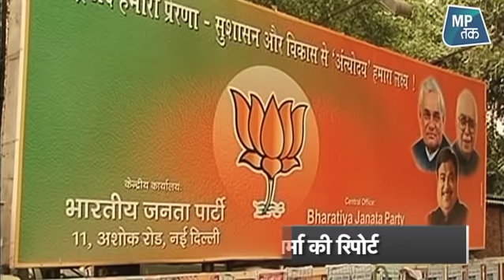Scindia को मनाने के चक्कर में मुश्किल में फंस गए Shivraj ! | MPTAK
सुप्रीम कोर्ट ने मध्य प्रदेश विधानसभा के पूर्व अध्यक्ष NP Prajapati की याचिका पर CM Shivraj Singh Chauhan और मुख्य सचिव को नोटिस जारी किया है. एनपी प्रजापति ने शिवराज मंत्रिमंडल के आकार को सुप्रीम कोर्ट में चुनौती दी है.एनपी प्रजापति ने कोर्ट में याचिका दायर कर सवाल उठाया है कि शिवराज मंत्रिमंडल का आकार विधानसभा में सदस्यों की संख्या को देखते हुए वैधानिक व्यवस्था के खिलाफ है.